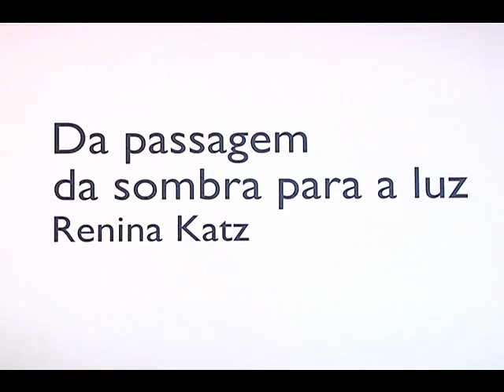EXPOSIÇÃO MUNA matéria exibida em 16/12/2013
O Museu Universitário de Arte (MUNA) acaba de abrir duas novas exposições. Nossa reportagem foi conferir um pouco das novidades, acompanhe.